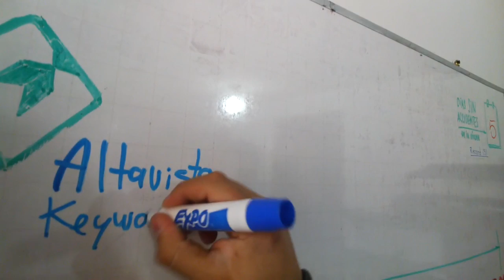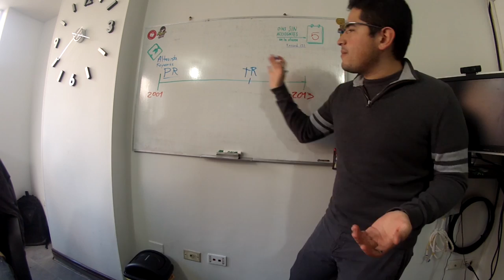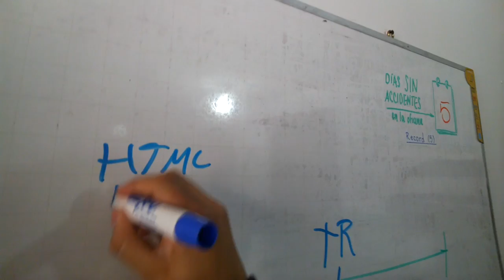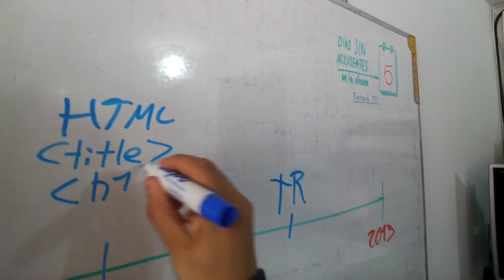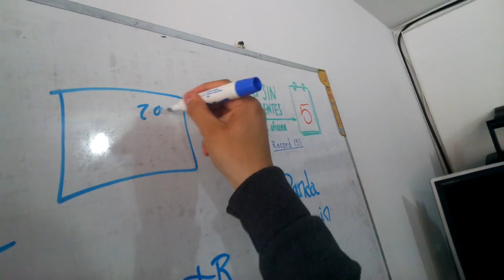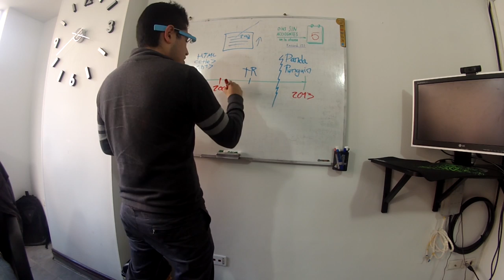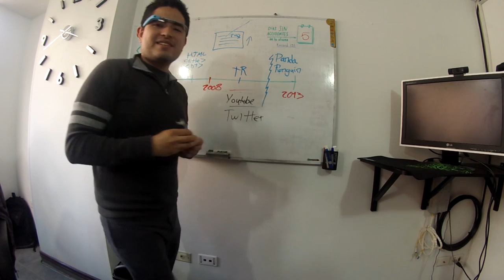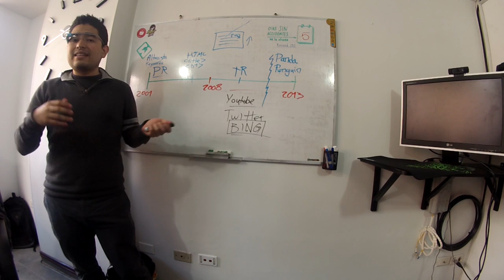La evolución del SEO